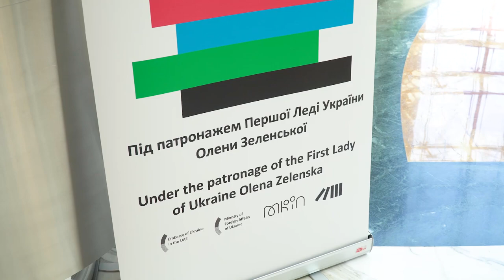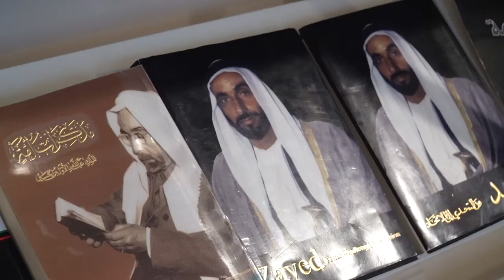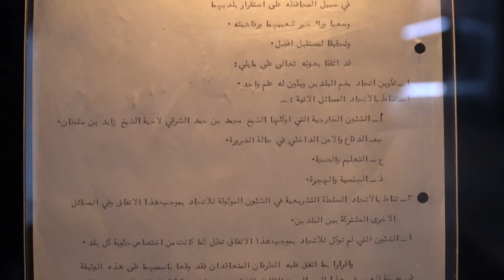Перша леді України Олена Зеленська відвідала Національну бібліотеку ОАЕ та передала українські книги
Розпочала свій візит до Об‘єднаних Арабських Еміратів з нагоди саміту Forbes 30/50 в Абу-Дабі. Відвідала Національну бібліотеку та передала сюди українську літературу в межах нашого проєкту «Українська книжкова поличка» 🇺🇦🇦🇪